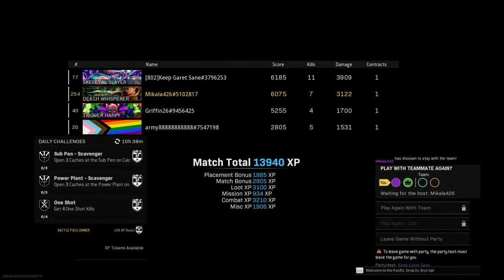Call of Duty®: Modern Warfare® Rebirth Of The Dead